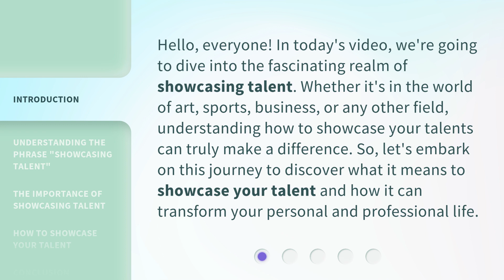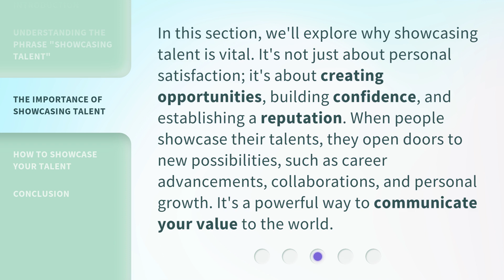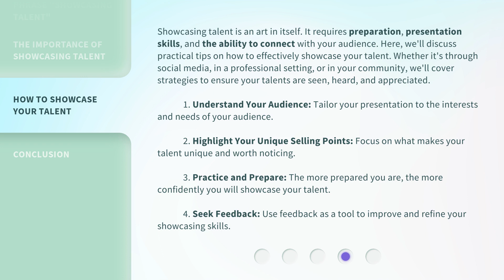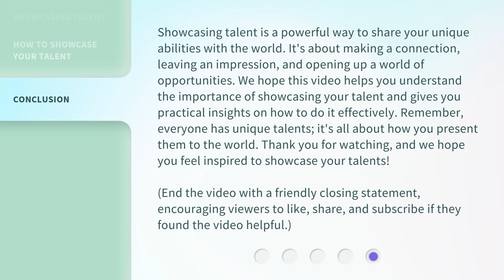Showcasing Talent: Unveiling Your Hidden Skills!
00:00 • Introduction - Showcasing Talent: Unveiling Your Hidden Skills!
00:35 • Understanding the Phrase "Showcasing Talent"
01:09 • The Importance of Showcasing Talent
01:40 • How to Showcase Your Talent